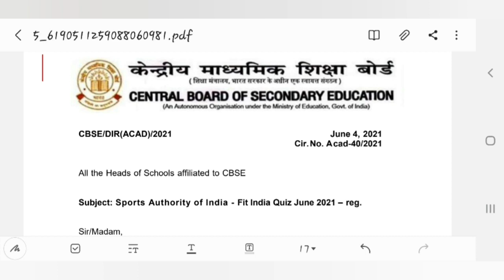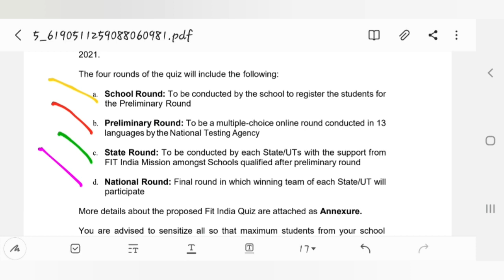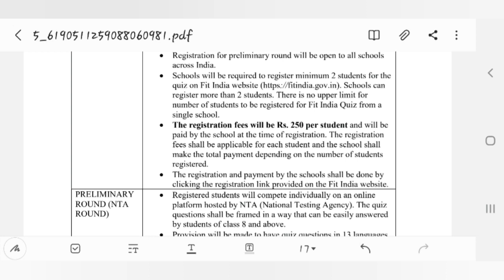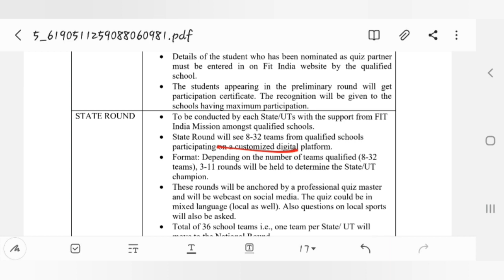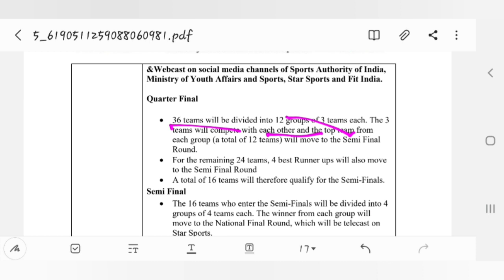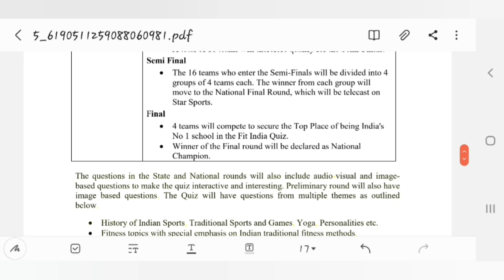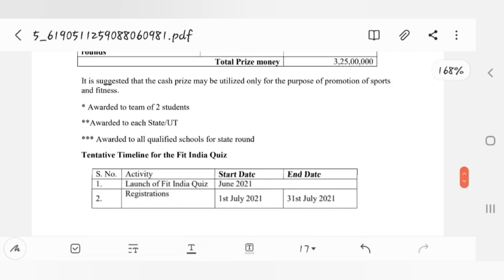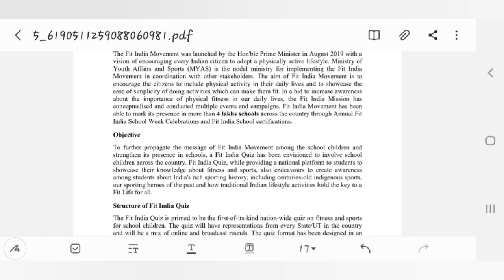National Level Fit India Sports Quiz | Sports Authority of India (Prize Money 2500000)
Hello Everyone!

This is the first ever quiz for sports conducting by Sports Authority of India & Fit India.

Great Opportunity for School, Students & Teachers.

Sports Questions
Sports Related GK
National Level Sports Quiz